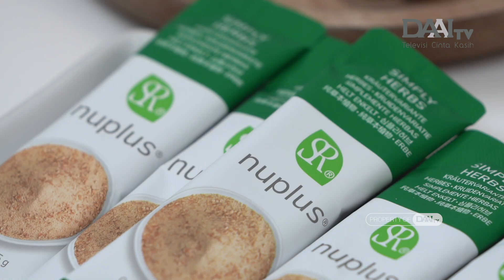Hanya Sebungkus Bisa Kenyang Seharian | Dapur Mama DAAI TV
JAMUR TIRAM KUAH SANTAN

BAHAN-BAHAN :
- 500gr jamur tiram suwir
- 2 cabe merah
- 2 siung bawang putih
- 3 siung bawang merah
- 5 batang daun bawang
- 1 ruas jari lengkuas
- 1 bungkus santan kara
- 1 sdt kaldu jamur
- Gula pasir secukupnya
- Garam secukupnya
- Air secukupnya

BAHAN BUMBU HALUS :
- 2 siung bawang putih
- 4 buah kemiri sangria
- 1 buah cabe merah

PELENGKAP :
- Lontong
- Bawang goreng
- Bubuk kedelai NuPLus

CARA MEMASAK:
- Potng-potng jamur tiram
- Potong-potong daun bawang
- Potong-potong cabai
- Potong-potong bawang
- Geprek lengkuas
- Masukkan kedalam food processor
- Haluskan bumbu
- Siapkan panci dan kompor
- Tumis bumbu yang sudah dihaluskan
- Masukkan jamur
- Masukkan daun salam
- Masukkan bawang
- Tumis sampai harum
- Masukkan air
- Tambahkan garam
- Tambahkan gula
- Tambahkan kaldu jamur
- Matikan kompor
- Masukkan santan
- Aduk rata
- Diamkan sampai sedikit hangat
- Masukkan sari kacang kedelai
- Siapkan piring saji
- Potong-potong lontong
- Masukkan kuah jamur tiram santan
- Beri hiasan
- Jamur tiram kuah santan siap disajikan